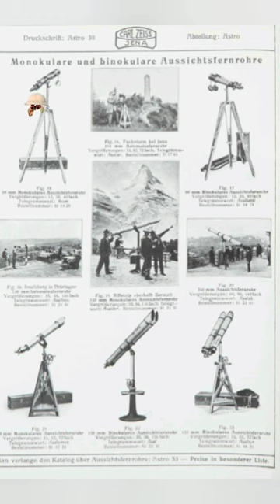Carl Zeiss DF 33.52.72x110 shorts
Hi, I'm from Ukraine, with this video I want to help you repair the binoculars yourself.